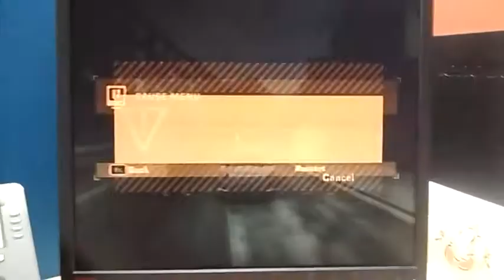1million bounty in 1minute NFS most wanted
1million bounty in 1minute NFS most wanted